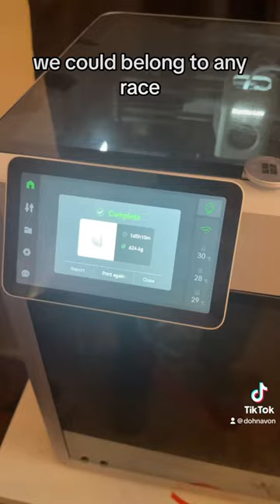3D Printed Spider-Man Helmet Fail